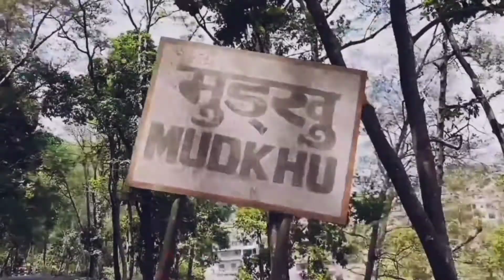Mudkhu to ➡️ viewtower💈hiking🚶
Sorry guys..i re-edited this video in my own voice 🎤  before there was only sound , no details,boring so keep loving and supporting us🙏❤️